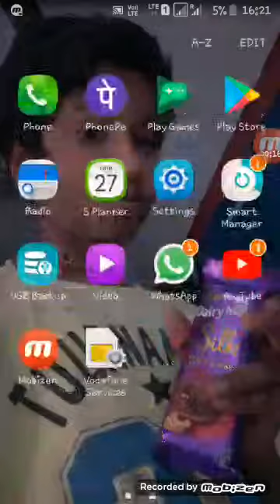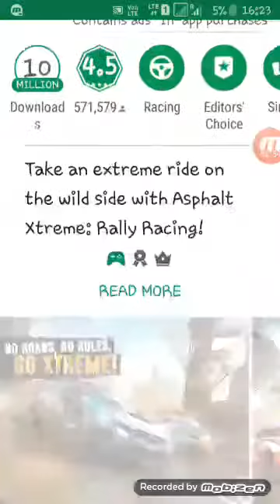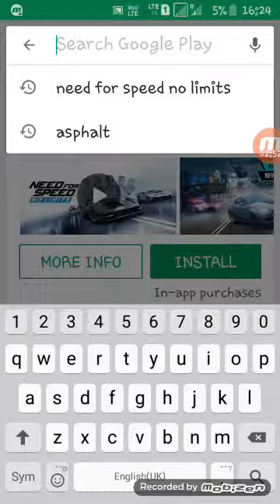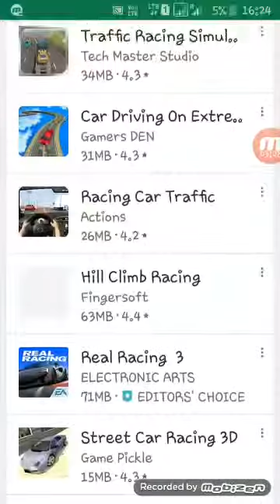top 5 best @racinggames@